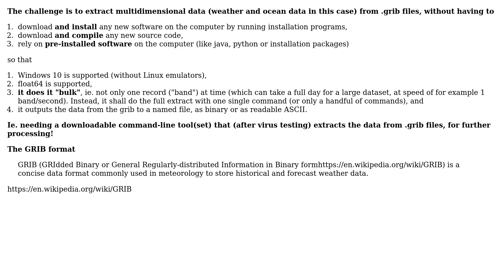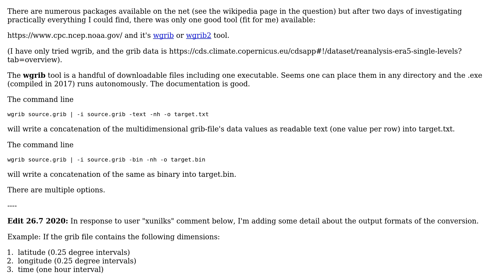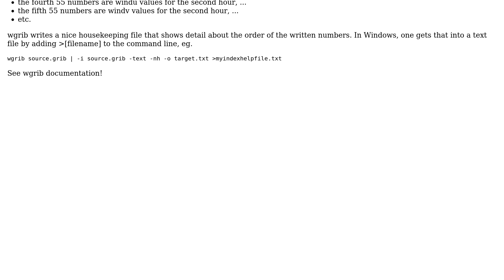GIS: Converting GRIB to CSV or to binary data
With thanks & praise to God, and with thanks to the many people who have made this project possible! You are responsible for your own actions.